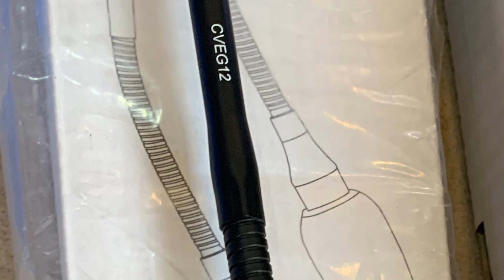Shure CVG12 B/C & Đế Kebit At-8668s